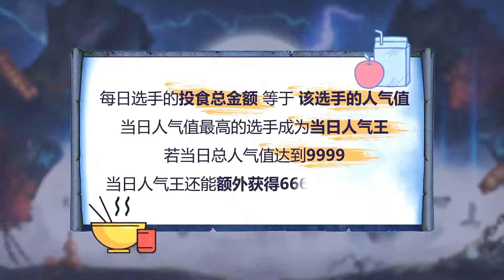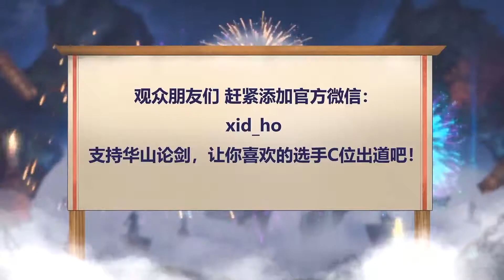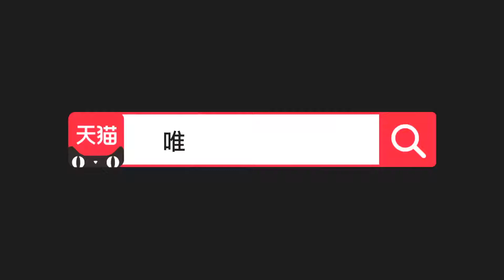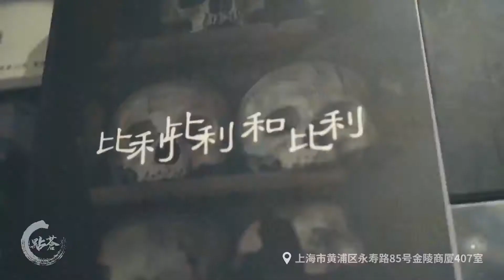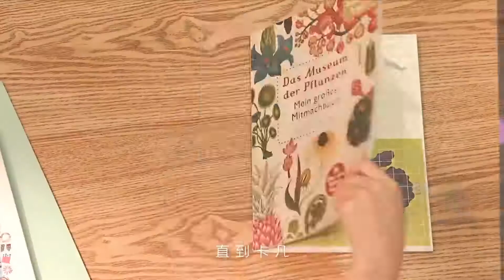【华山论剑 S10 2020秋季赛常规赛 】第三轮 第二局 白狼王守卫【20200918】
凤凰社：鸡腿、十二宫：馨逸、铜雀台：晃晃、南枪：查理王、梅林：小蚊子、星辰：脏脏、雾都城：吐血、帝都：RZ、湘魂楼：NOP、鱼乐会：铆钉鱼、赛汗：林涛、空尘居：空空